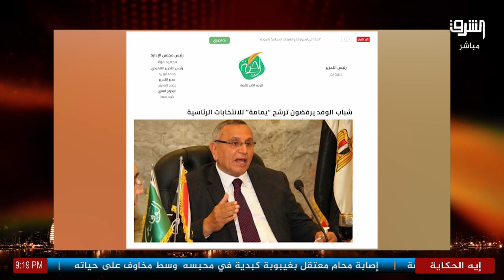عماد البحيري يبارك لانطلاق موقع "الحرية"